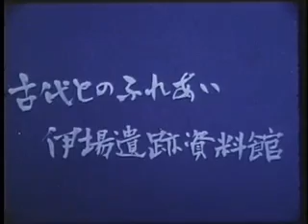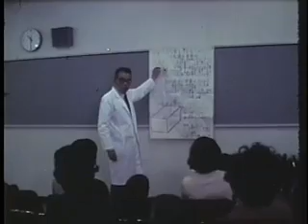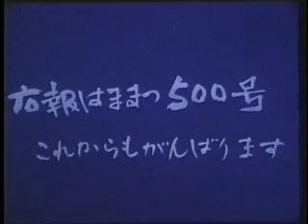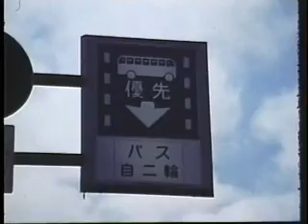市政ハイライト1975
保健所新庁舎完成など昭和50年の市政ハイライト(昭和51年)